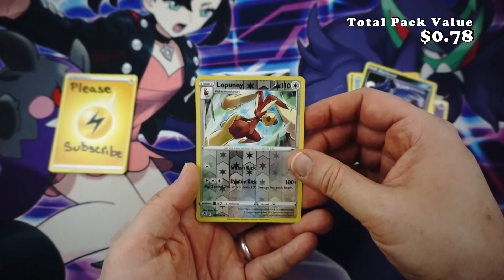Pokemon Silver Tempest Booster Opening!